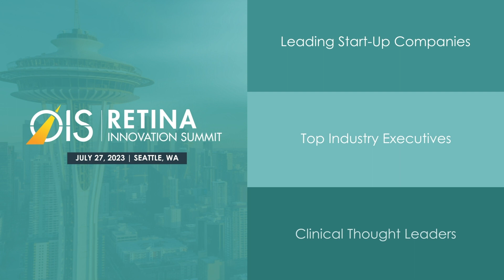OIS Podcast Ep #368: Credibility, Cash, and Capability: The Benefits of Strategic Partnership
Brian Culley, CEO of Lineage Cell Therapeutics, describes his company’s approach as “replace and restore.”

In certain settings, replacing whole cells may provide restorative benefits that go beyond small molecule drugs, or even anti-VEGF therapies.

Replacing dysfunctional or lost cell types with manufactured cells of the same type can restore activity. That means a potential reversal of disease progression rather than a slower road to vision loss.

Lineage has taken this approach to develop a treatment for dry AMD. OpRegen is in a Phase IIa clinical trial to evaluate the cell therapy in patients with geographic atrophy secondary to AMD. OpRegen replaces the layer of damaged retinal pigment epithelium (RPE) cells with manufactured RPE cells via a single, 30-minute procedure.

With host Rob Rothman, MD, Culley shares Lineage’s two-step allogenic cell production process and how the company applies it to ophthalmology. They also discuss how this process got the attention of Roche and other strategic partners—a rare win for a cell therapy company.

Listen to the podcast today to discover:

•  More about Culley’s background, which includes several years in molecular, cellular, and developmental biology, as well as technology licensing and business. That diversity in experience helps him evaluate Lineage’s path forward from multiple perspectives.
•  The details behind Lineage’s approach: how it arrives at indication-specific stem cells and how its process differs from stem cell therapy.
•  Why therapies that use undifferentiated stem cells deliver mixed results, but as the first step in a process, pluripotent stem cell lines have benefits.
•  Why Lineage’s approach to cell therapy is especially useful for dry AMD, which is characterized by a loss in RPE cells
•  Brian’s thoughts on how the FDA approval of Syfovre (Apellis Pharmaceuticals) resets the bar for emerging dry AMD therapies.
•  How the partnership between Lineage Therapeutics and Roche came to be and what makes both parties ideal partners.

[Press Play]

Resources

About OIS